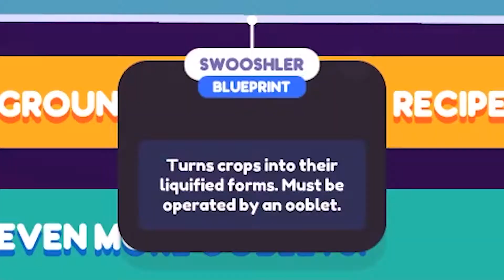BEANJUICE!! | Ooblets - Part 6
I just wanted to dance, not go on a quest for beanjuice!